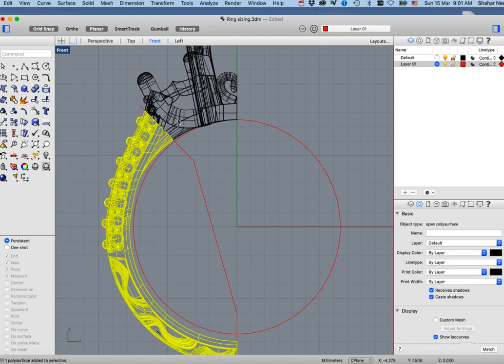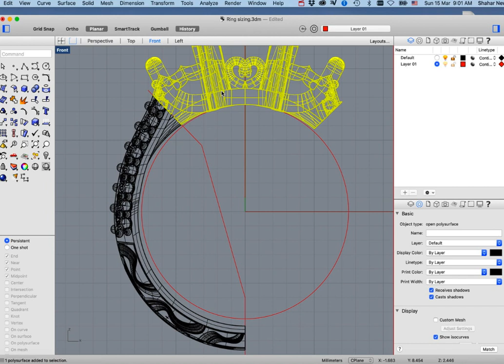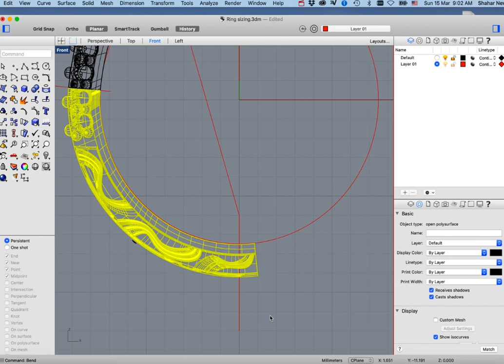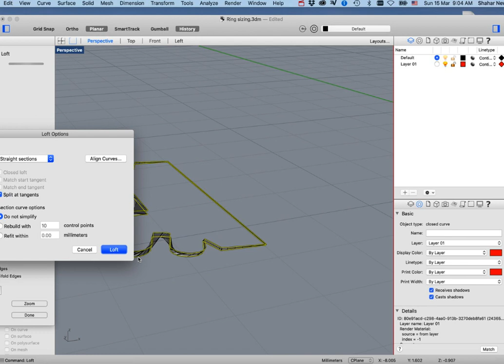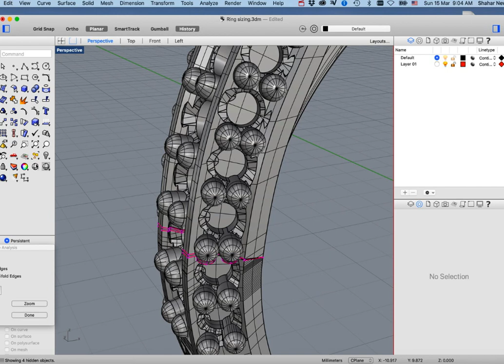Changing diamond ring size on Rhino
What happens when you need to change a ring size that has bunch of stones on the shank and the only version of the design you have is the one that all the parts are Boolean? In this video, I show how I went about it without causing affecting the sizes of the stones. Not super sophisticated but it works